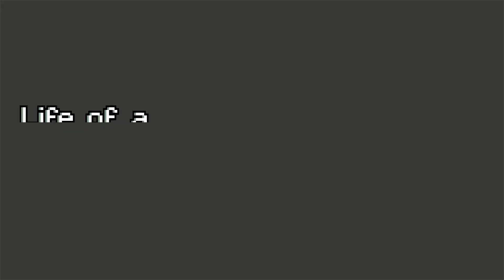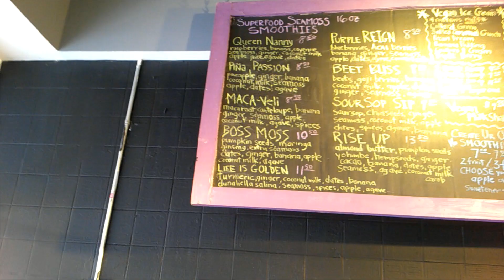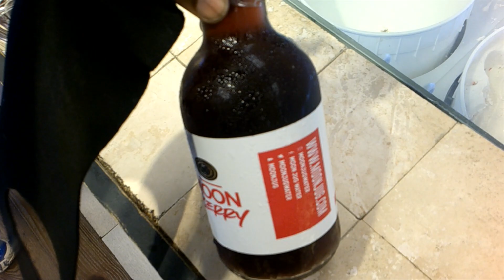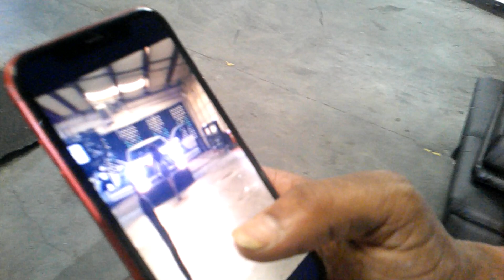Booked & busy | Life of a Nudist pt 14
Peace & Blessings village I had a bussy week & spent some time with friends &family  . But I was able to get alot done .Here's a vlog of my booked & busy week … Atlanta is back open .

Body Paint by my bestfriend @Milktattoos_____